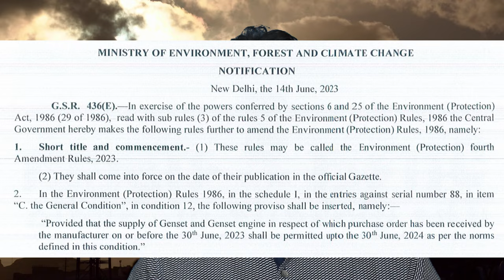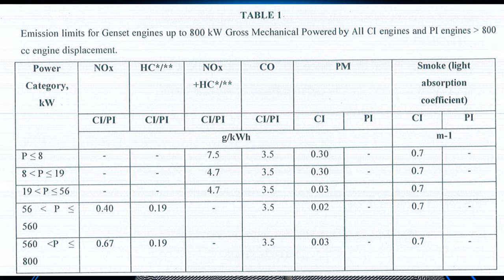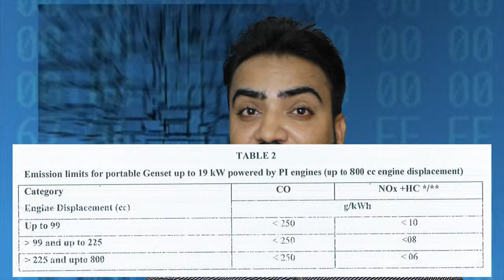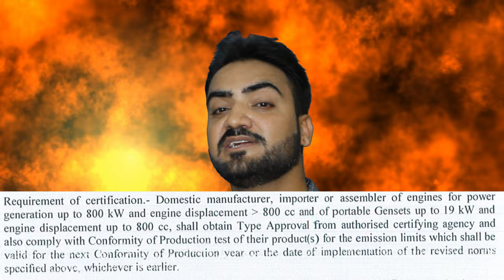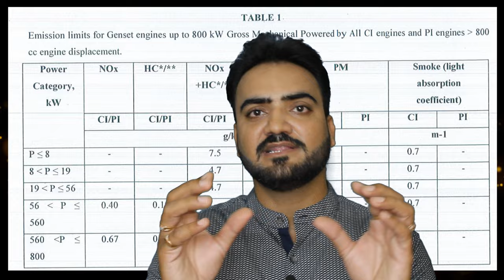New Environment Protection Rules 2023 | Amendments in DG Emissions level | Amendments in EPR 1986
Environment Protection Rules 2022 & 2023.
Emission Standards for New DG Gen Set.
Air Pollutants standards coming through DG emission.
Latest Amendments in  Environment Protection Rules-1986
Introduction of gen sets operating on dual fuel, bio fuel or other alternate fuels.